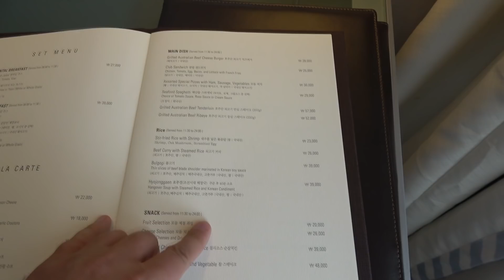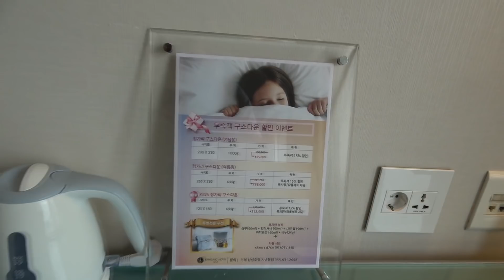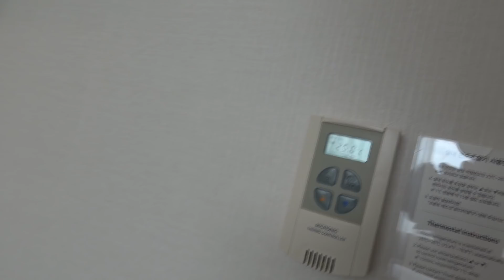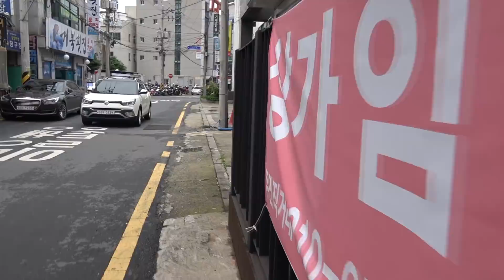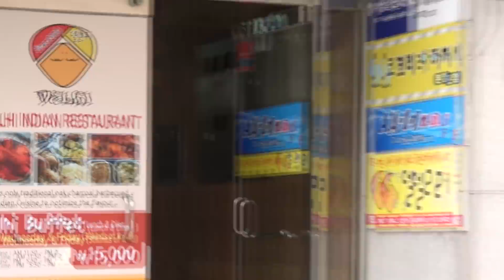Geoje, Korea Południowa. Wyspa - miasto Samsunga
Kamera: Sony FDR-AX53 (nagrywanie full HD 50p, obróbka w Sony Vegas Pro 12).